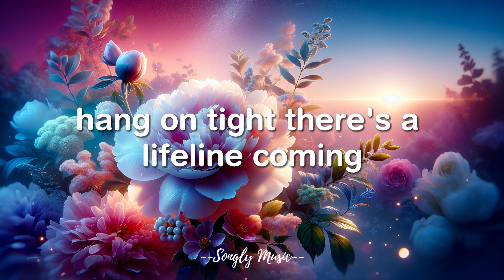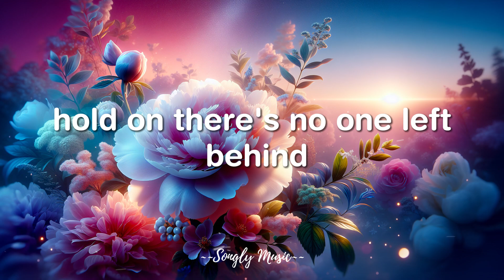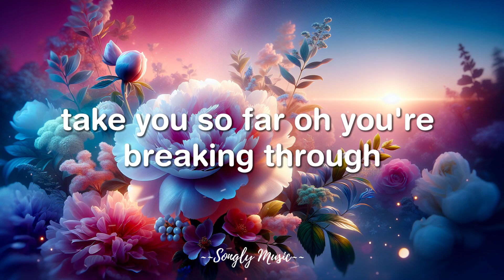Arose - No One Left Behind (Lyrics)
No One Left Behind lyrics by Arose Ft. Shwn, High Beats
Support A'ROSE

Lyrics of I Will by Arose :
you've been scraping your knees on rock bottom
far from what you wanted
hang on tight there's a lifeline coming
so lift your head up'cause you made it
and your faith is far from faded
don't lose hope just keep on running
don't speed up
look where you are strong in the city take you so far
oh you're breaking through
my second too soon
hey get up and
wipe your eyes everything will be alright
hold on there's no one left behind
wait a second to realize
you're gonna see the other side
you're not alone
there's no one left behind
you can look behind you for the lesson
to stay grounded in the present
but keep your eyes peeled cause it's gonna be something
maybe it's not face to face
but things tend to work in your serious ways
to orchestrate in the right time
and place coming through
when you thought you had nothing
you didn't speed up
lock your eyes everything will be alright
you're not alone
and just paid off
look where you are strong and Brazilian
take you so far
oh I'm breaking through
I'm gonna be the one
wipe your eyes
everything will be alright
you're not alone
everything everything yeah
breathe a second now

0:00 - Like
1:08 - SHARE
1:30 - SUBSCRIBE
2:00 - SUPPORT US

If you enjoy my content and would like to Arosepport my channel, please consider making a donation

If you are the owner of any content that has been uploaded on this channel and you want it removed please contact and I will resolve the isArosee immediately.